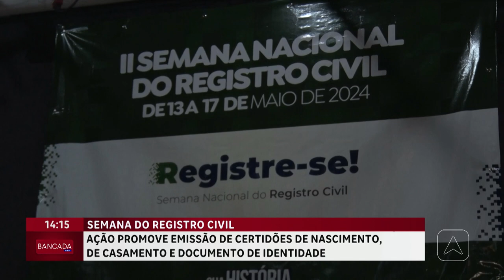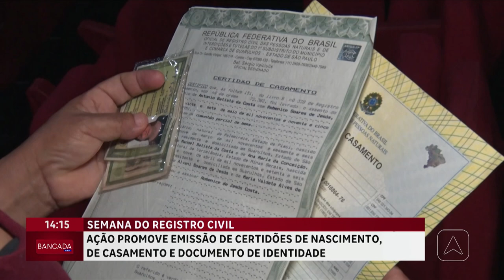Ações promove emissão de certidões de nascimento, de casamento e documento de identidade